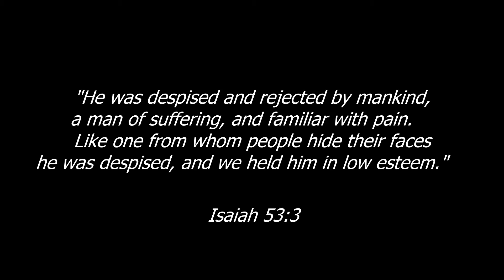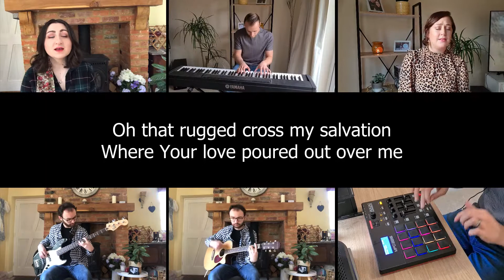Man of Sorrows - The Isolation Series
"He was despised and rejected by mankind,
    a man of suffering, and familiar with pain.
Like one from whom people hide their faces
    he was despised, and we held him in low esteem."
Isaiah 53:3

Man of Sorrows by Brooke Ligertwood & Matt Crocker, covered by WBC worship team.

The Isolation Series is a project we have taken on to show that it's possible to worship together even though we might not be able to meet together physically.